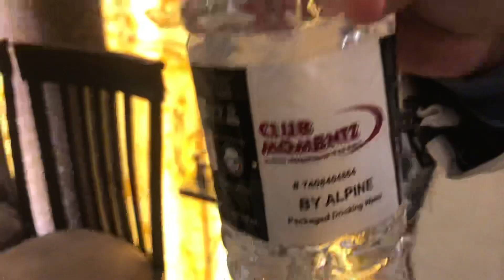Happy New Year 2019 | New Year Party | Club Momentz Lucknow | Prakhar Agarwal